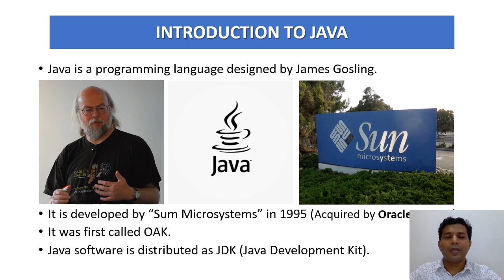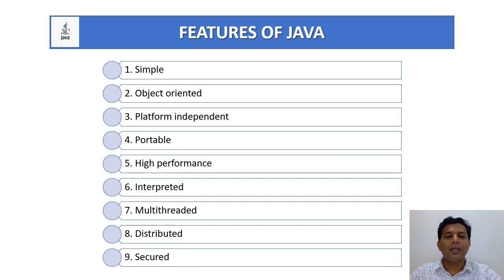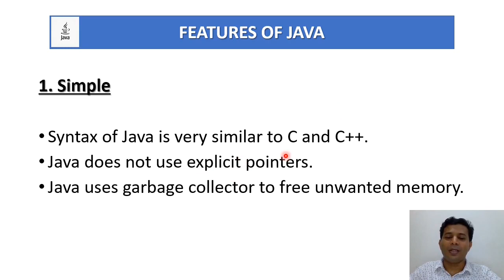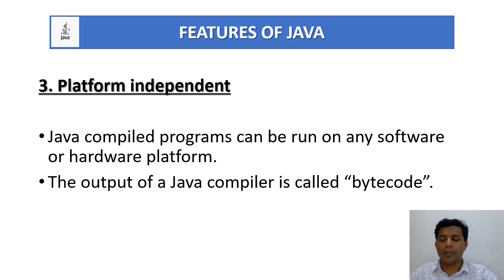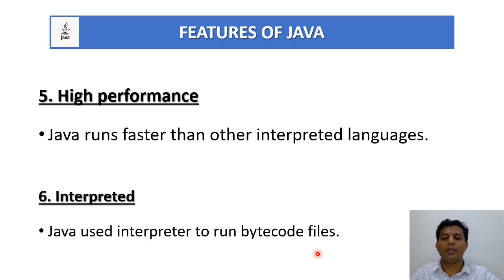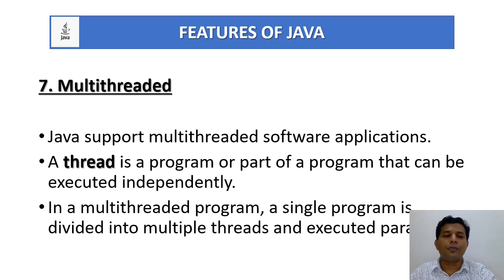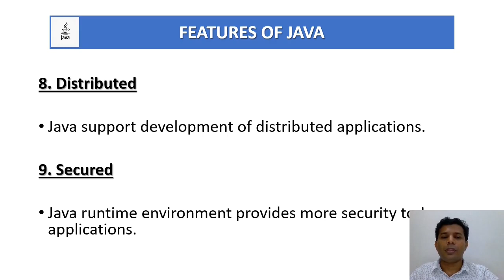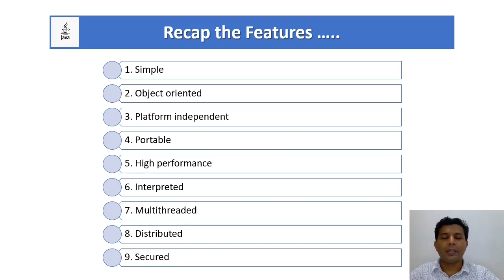FEATURES OF JAVA